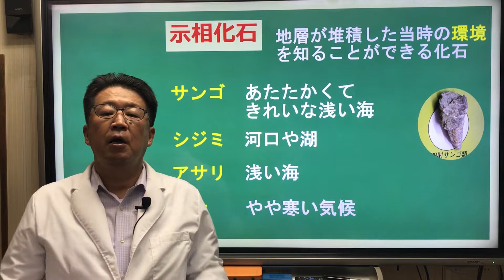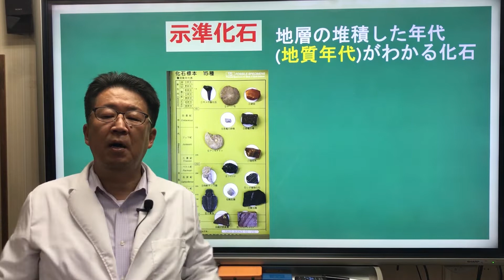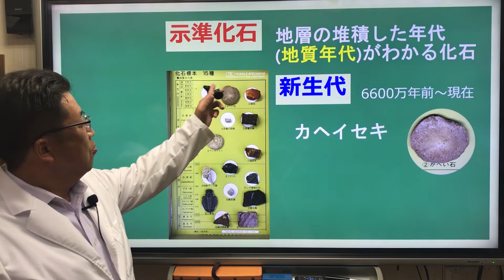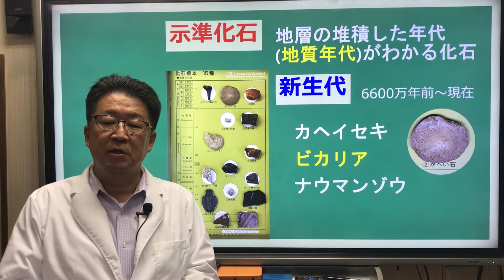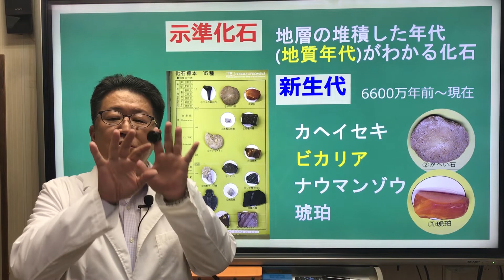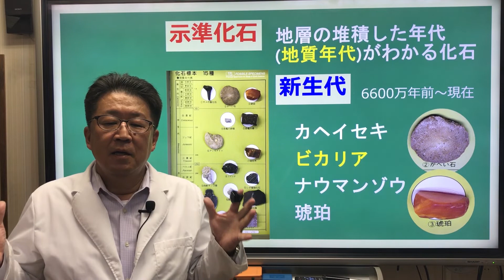【中１理科 地学】地層９ 「示準化石（新生代）」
今回の講義は「示準化石（新生代）」です。
大きく２つに分類できる『化石』のうち、地層が堆積した「年代」を知ることができる「示準化石」について学習します。今回は「新生代」の化石だけの説明です。

0:00​ あいさつ
0:28 示準化石《ポイント１》
1:26 新生代の示準化石

１つの講義は５分前後、覚えることもポイントをしぼって１つの講義で３個まで！
そして、できるだけ文字を減らし、図や写真を多くしています。